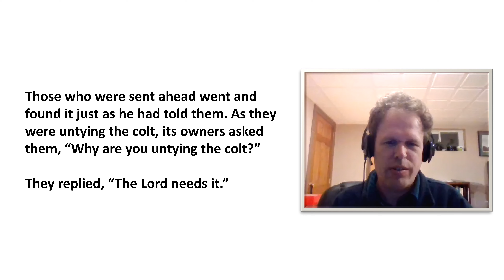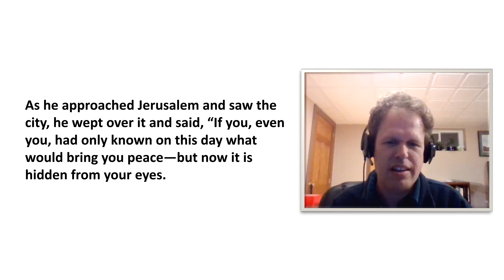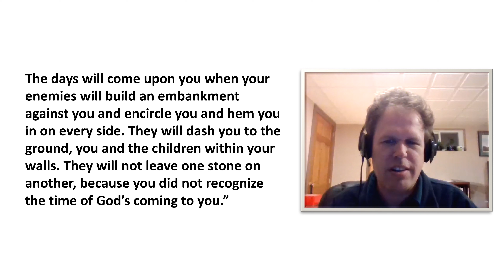Midweek Message March 22 2023 ~ Phil S